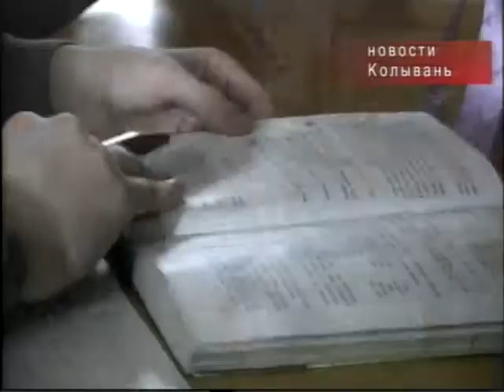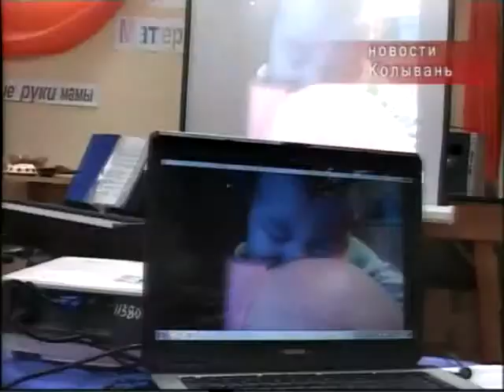Василий Юрченко наградил многодетную мать